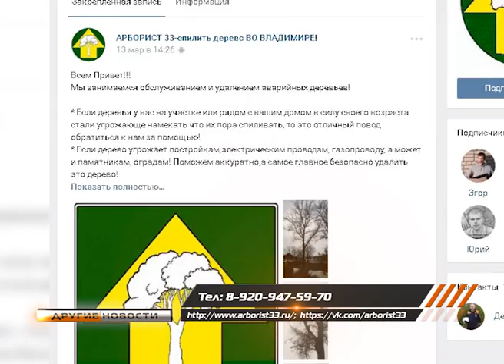Другие новости. Обрезка и кронирование деревьев